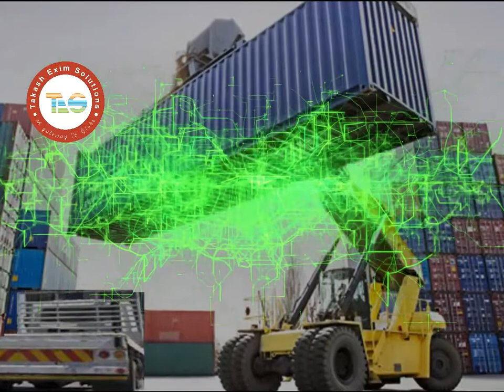Export Shipment from India to Dubai | Practical Training By Takash Exim Solutions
Import Export business training by Takash Exim solutions, we have expertise in international
trade with a specialization in Foreign Trade Policy and Procedural viewpoints. We give conference and bolster administration to profiting motivating forces and rewards, as accessible under Foreign Trade Policy, against fare of Goods and Services, trailed by Foreign Trade Government Organizations and Ministry of Commerce and Industry.

Become one of the leading merchant suppliers and exporters sourcing agents of quality Rice, Spices, Dehydrated Vegetables, Fresh Vegetables, Oil Seeds & Nuts, and other Agro.

For more details on Import Export Training | consultancy